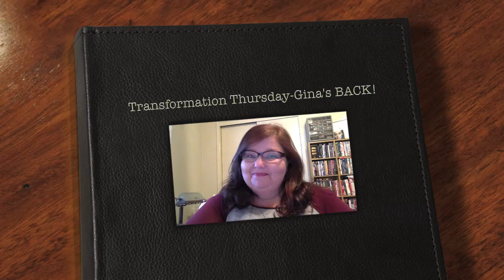Weight update: Transformation Thursday: Be STILL for crying out loud!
weight loss update. Weekly informative video collaboration
Transformation Thursday Links

MyFitness Pal: When I am doing good……:(……MrsTur2014
Crochet Channel: YOUTUBE: Crochet Crazy Lady

Weekly Schedule:
Sundays: NOT scheduled weekly: Sunday Funday
Mondays: New Series Starting in August, Extras for now
Tuesday: Tuesdays with Gina
Wednesday: Extras
Thursdays: Transformation Thursday
Fridays: Every other: 4x4th of July update
Saturday: Extras

Let me know if  you have anything else you would like to see